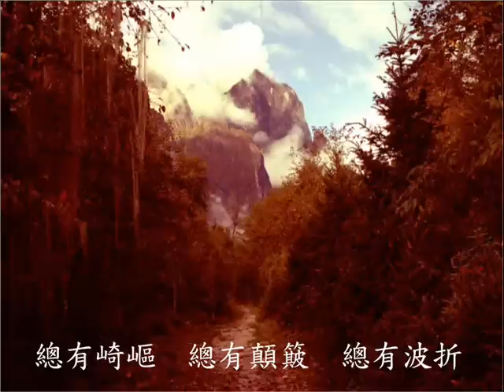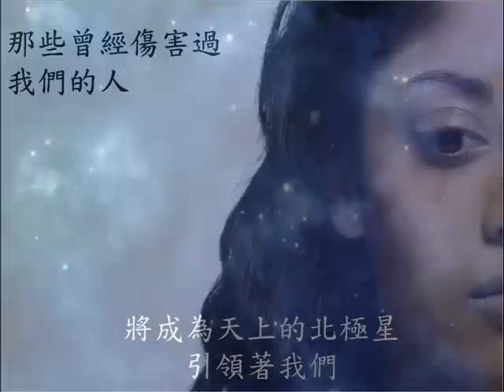愛索 ─ 鄧靜然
收錄於「天路」聖樂鋼琴演奏專輯 第三集
基石音樂製作發行

【演奏家介紹】
鄧靜然(1977)，台北藝術大學音樂碩士，曾任日本山葉振興基金會台灣區鋼琴指導員，是一位溫和謙遜、帶有一股濃厚書卷氣的音樂家。靜然從小就接觸到教會，隨著環境與成長的變遷，換了許多聚會處，心靈上始終沒有真正的歸屬感；從教職的工作進入上班族的職場以後，面對工作環境的角逐戰，以及面對未來的惶恐，每天都在內心裡掙扎呼喊，直到回歸了上帝的帶領，找到了真正的自己，開始參加教會的聚會與禮拜，尋求心靈的平靜，最終還是受不住而放棄人人稱羨的工作，同時對未來感到渺茫、不可知，進入生命最低潮的時期。靜然開始透過禱告與上帝建立更深厚的關係，隨著上帝一步步的牽引，逐漸走出了陰影，在跌倒中成長。

在過去與人相處中，靜然發現人們都為了權勢與利益，而喪失真正的自己，也發現音樂可以沉澱人的心靈，便在內心中向上帝發願：「天父，請讓我為祢侍奉，將祢賜予我的音樂能力分享給所有人，讓人們也能得到祢的祝福。」沒多久便在一次偶然的機會，認識了一位編曲老師，同時也是一位愛主的基督徒，藉由編曲老師的引領之下，開始學習音樂製作，除了學習專業技術以外，在信仰中更為堅定，並且決定受洗成為一位基督徒；就在受洗過後沒多久，上帝給了一個驚喜，透過這位編曲老師的引薦而獲得了發行演奏專輯的機會，就是這張天路第三集。

「回想起來，我看見一路上有許多上帝加給我的恩典，而這一切卻是從我還未曾呼求的時候，祂的引導就開始運行了，既然上帝加恩賜予我，我就該把恩賜回獻給上帝，這張專輯就是獻給上帝的。」這就是鄧靜然的信仰告白。

求你指教我們怎樣數算自己的日子，好叫我們得著智慧的心。﹝詩90：12﹞

【名人推薦】
屬天的音樂如泉湧滋潤乾渴心靈，使人重新得力如鷹展翅上騰！
─ 雅比斯建設總經理 邵揚威

極美樂音如谷中的百合花，單純真摯地訴說神的恩典與慈愛。
─ 資深媒體人 唐德蓉

靜心聆聽，你會感受來自上帝國度的天籟，恍如依偎上帝懷抱---安寧而喜樂。
─ 行政院新聞局資訊小組長 黃俊泰

樂音行雲流水撫慰人心 ，愛索川流煉淨憂傷靈魂，音樂裡滿載生命感動。
─ 器官捐贈協會秘書長 吳英萊

這張專輯是創作者注入靈魂、表達信念非常好的範例，真誠、謙虛、發人省思。喜歡他表達真實性格的方式，如同我所認識的他。
─ 山葉振興基金會指導員 增田正治

正如其名，恬靜自然，或古典或流行，語彙風格總是掌握得那麼精準，層次豐富，質感精緻。在鋼琴上靜謐地流出，緩緩道出如鹿對溪水的切慕。經過巧思轉折的和聲，配合流動的節奏，未減曲調樸實的原味，倒是加添更多的回味與甘甜。敬虔的音符，會洗去塵世的喧囂，沉澱焦躁的心靈，帶我們來到主面前，安靜在祂寶座前。
─ 國立師範大學音樂系教授 楊艾琳